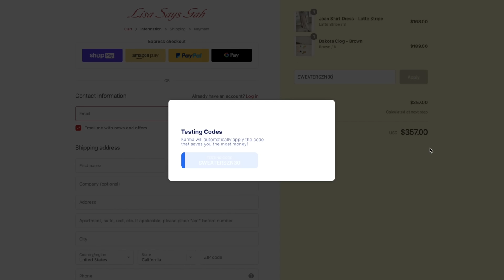fashion trends I love (and don't love) for 2022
LINKS TO SHOP (highly encourage looking on depop and poshmark too!)
Birkenstock Boston suede clogs
Higher heeled clogs
White low waisted cargos
Brown corduroy cargo pants
Cargo skirt